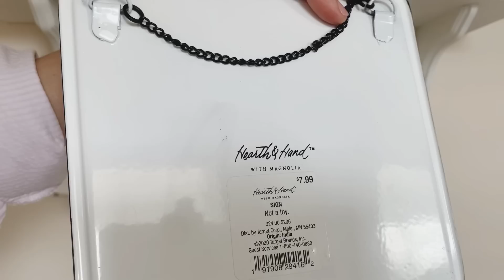NUEVA DECORACIÓN PRIMAVERA 2023 | DECORACIÓN NEUTRAL |Decoración Farmhouse/Cottage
NUEVA DECORACIÓN  2023 / Decoración Farmhouse/Cottage

Hola! Espero y disfruten este video donde les estuve mostrando una decoración neutral para decorar tu comedor.

Pintura de la vitrina - Valspar Cabinet & Furniture - Alabaster - Satin

Pintura de las paredes - Sherwin Williams
      Custom Manual Match
CCE * COLORANT.     0Z  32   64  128
B1 - Black                      -    15     -      -
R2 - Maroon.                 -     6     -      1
Y3 - Deep Gold.            -   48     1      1